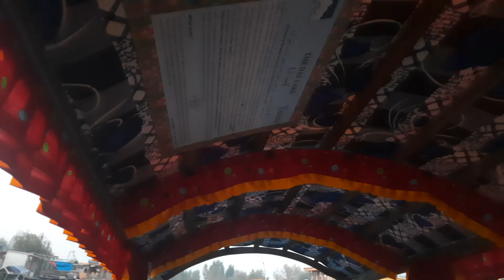boathou shine ag #